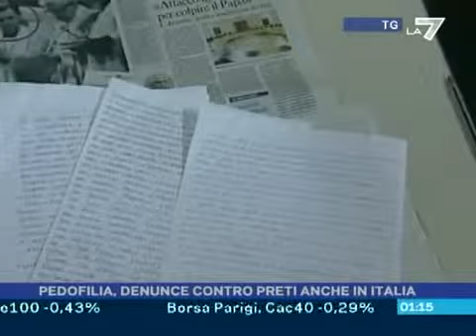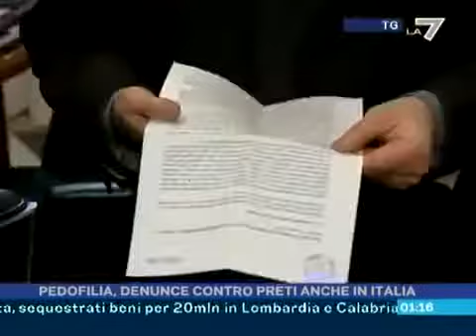La VERGOGNA del cattolicesimo Pedofilia dei preti - 2010!.flv